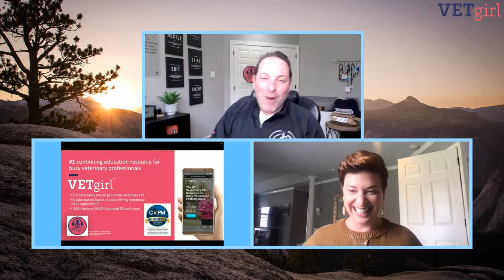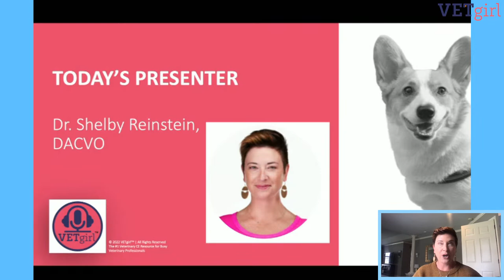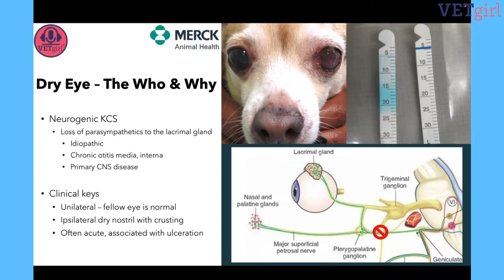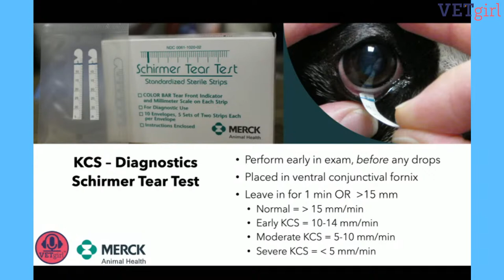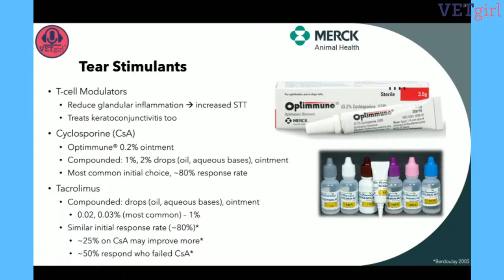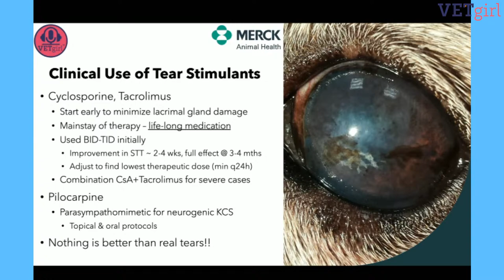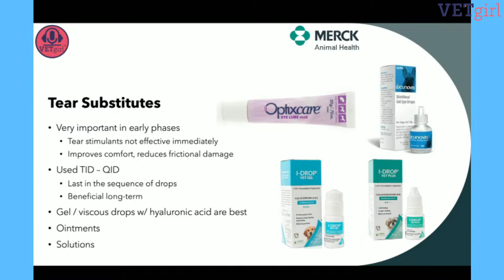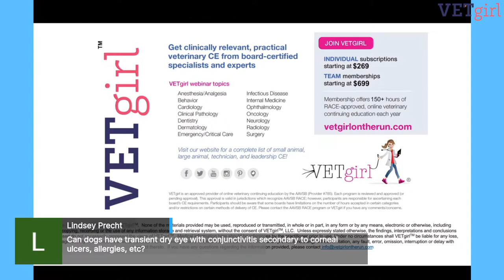April 27, 2022: KCS 101: Dry Eye Disorders in Dogs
Think all KCS treatments are created equal?

In this complimentary, 30-minute, YouTube LIVE VETgirl webinar, Dr. Shelby Reinstein, DACVO reviews the types and causes of keratoconjunctivitis sicca in dogs. Tune in to discover how to recognize and successfully treat those dry eyes.

NOTE: There is no registration required for this CE opportunity. Simply go to our YouTube Page where the webinar will be held LIVE at the time of the event!

Thanks to sponsorship from Merck Animal Health, this YouTube LIVE event is free to all! Earn RACE-approved CE when you watch it LIVE!